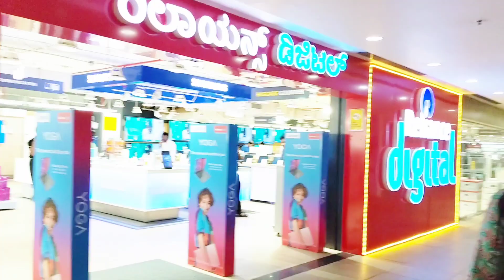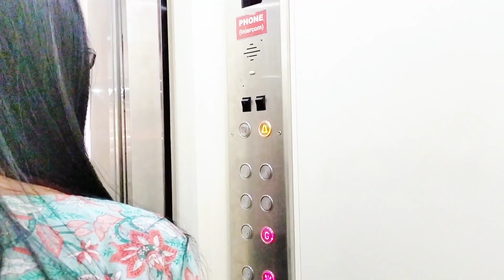New year shopping | part 2 | zainaba'svlog